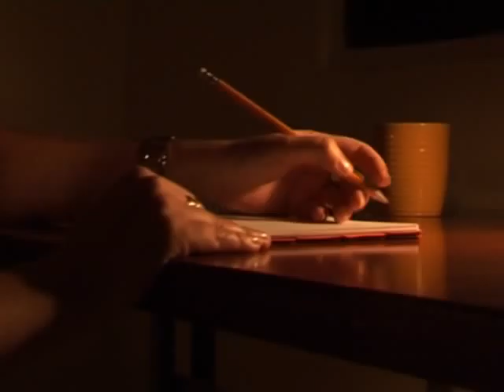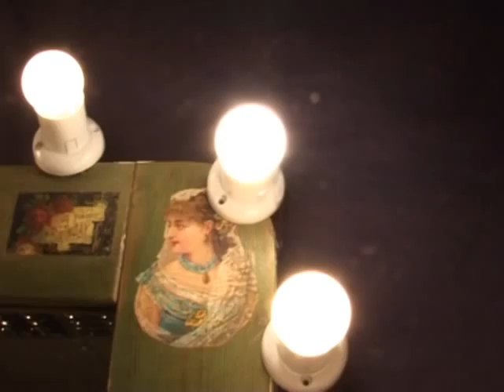End of Story - Video Clip (Israel, 2007)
This is an adaptation for the famous Israeli song - "Sof la Sipur" ("The End of The Story") which was preformed and composed by the Israeli singer, Yehudit Ravitz, written by Ya'akov Rotblit.
This video clip was participated in the short video clips contest in the Tel-Aviv cinematheque.
Writing, Directing, Shooting and Editing.